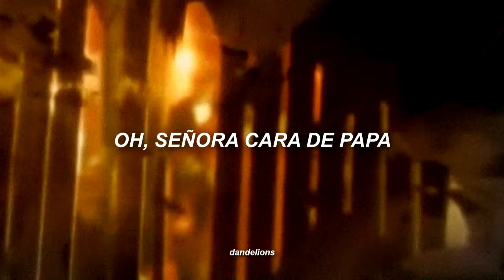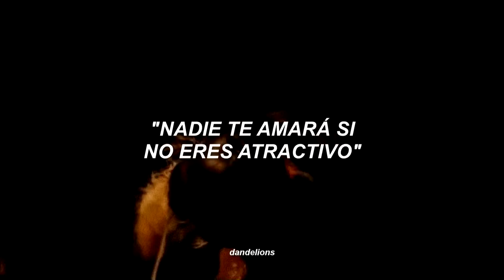Melanie Martinez - Mrs. Potato Head || Precious (sub. español)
frase fav: "todo lo que necesitas es un par de condimentos más y cien mil dólares para algunos cumplidos, es un desperdicio" sí que sí ❀

Melanie Martinez - Mrs. Potato Head
Precious/Preciosa (Traducida al Español)

Y pues, si deseas stalkearnos (ahre) te dejamos nuestras redes:
subimos fotos kul y respondemos todas sus preguntas, avedah
Gracias por todo en serio, recuerden que siempre los leemos ❀

Ahora sí, canta a todo pulmón:
If you weren't born with it
You can buy a couple ornaments
Just be sure to read the warning, kids
'Cause pretty soon you'll be bored of it
(Ha, ha)

Sexual
Hey girl, if you wanna feel sexual
You can always call up a professional
They stick pins in you like a vegetable
(Ha, ha)

Kids forever, kids forever
Baby soft skin turns into leather
Don't be dramatic, it's only some plastic
No one will love you if you're unattractive

Oh, Mrs. Potato Head, tell me
Is it true that pain is beauty?
Does a new face come with a warranty?
Will a pretty face make it better?

Oh, Mr. Potato Head, tell me
How did you afford her surgery?
Do you swear you'll stay forever?
Even if her face don't stay together

If you want a little more confidence
Potatoes turn to french fries, yeah, it's common sense
All you need's a couple more condiments
And a hundred thousand dollars for some compliments
(Ha, ha)

It's such a waste
When little girls grow into their mothers face
But little girls are learning how to cut and paste
And pucker up their lips until they suffocate
(Ha, ha)